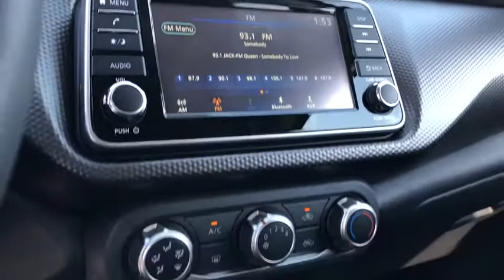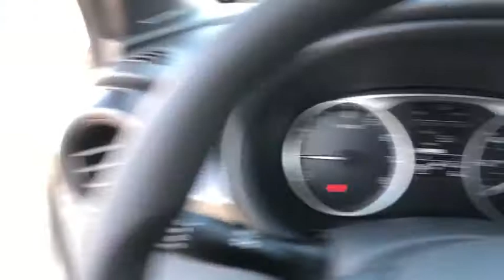2020 Nissan Kicks Moreno Valley, Riverside, Hemet, Perris, Temecula, CA N25150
Fresh Powder New 2020 Nissan Kicks available in Moreno Valley, California at Raceway Nissan. Servicing the Riverside, Hemet, Perris, Temecula, CA area.

Raceway Nissan
6030 Sycamore Canyon Blvd

Fresh Powder 2020 Nissan Kicks S FWD CVT with Xtronic 1.6L 4-Cylinder DOHC 16Vbrbr31/36 City/Highway MPGbrbrbrWe have many different makes and models available including a wide selection of cars, trucks, vans, and SUV's. Raceway Nissan auto group has access to thousands of new and used vehicles which means we can find the right vehicle FOR YOU. Price includes: $500 - Nissan Retail Bonus Cash - Kicks WR. Exp. 01/31/2020 $750 - Nissan Customer Cash - National. Exp. 01/31/2020